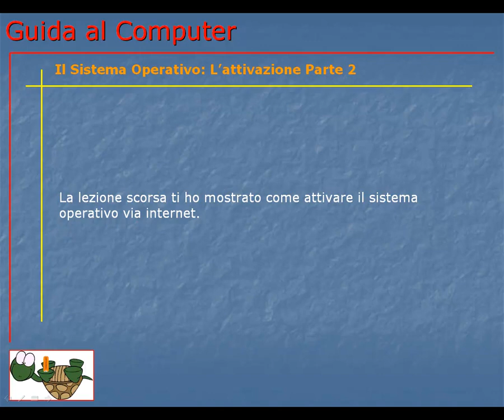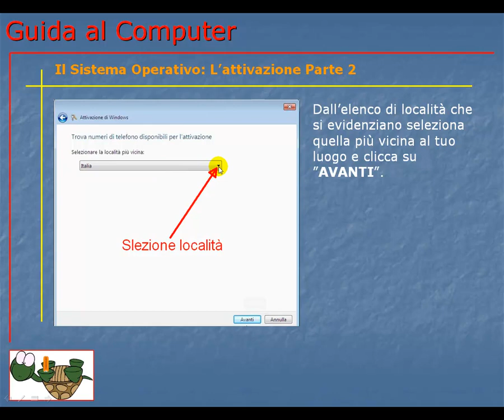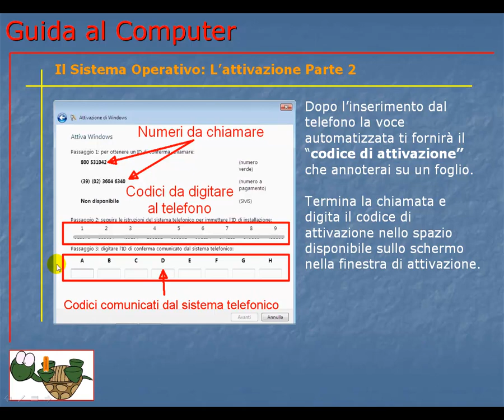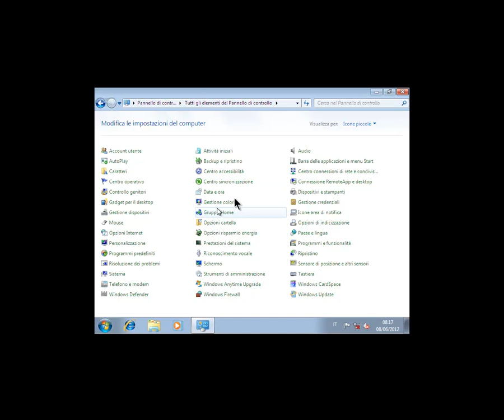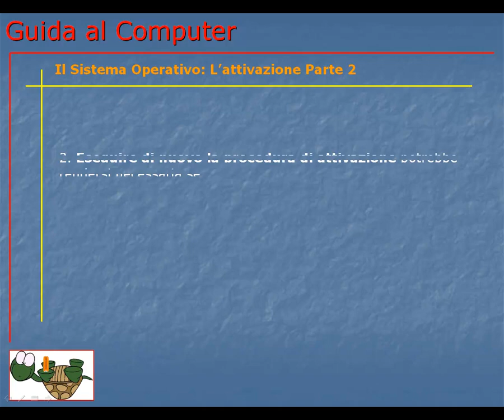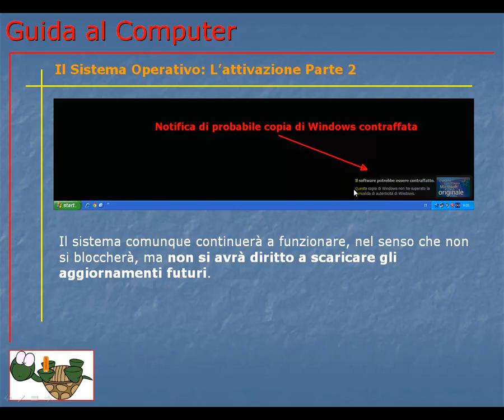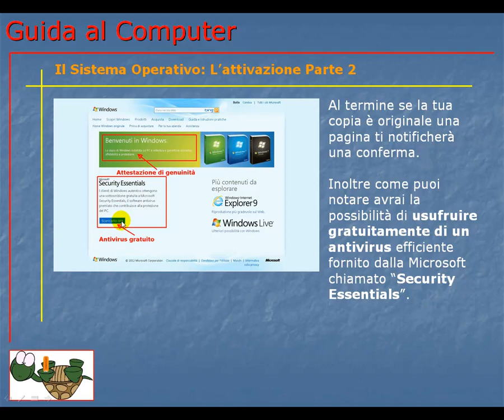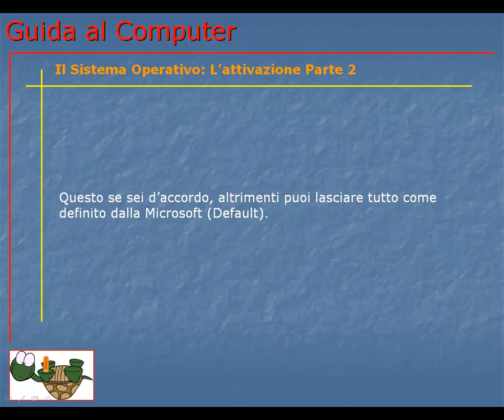Corso Informatica Base e Avanzato | Corso Computer da Base ad Avanzato | Lezione 058